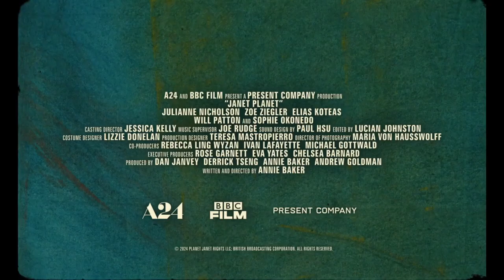Janet Planet Official Trailer (2024)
Release Date : June 21, 2024
Starring : Zoe Ziegler, Luke Philip Bosco, June Walker Grossman
Directed by : Annie Baker

In rural Western Massachusetts, 11-year-old Lacy spends the summer of 1991 at home, enthralled by her own imagination and the attention of her mother, Janet. As the months pass, three visitors enter their orbit, all captivated by Janet.